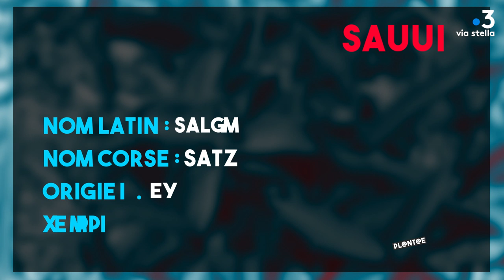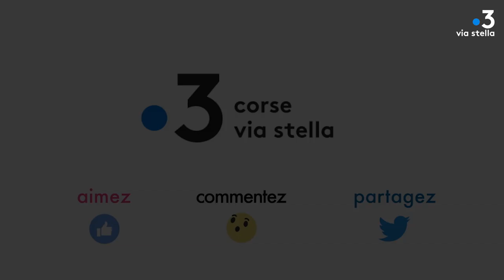Plant@e : Dans le secret des plantes : La sauge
La sauge : L'infirmière discrète de Louis XIV !

Celle qui aujourd'hui encore saurait "guérit de tout", était une vraie monnaie d'échange par le passé, au point de devenir la favorite d'un des rois de France les plus solaires !!!

Equipe - Axelle Bouschon, Yann Benard